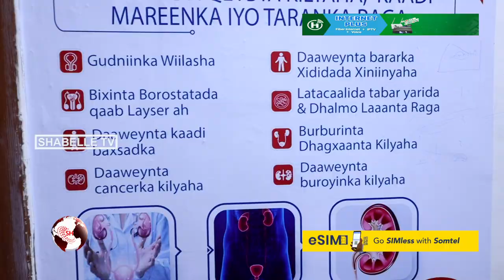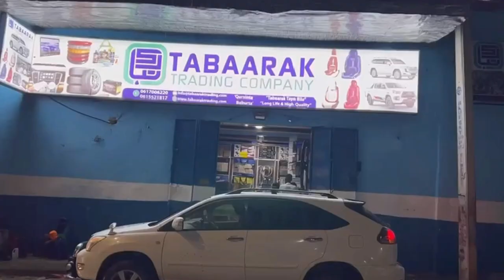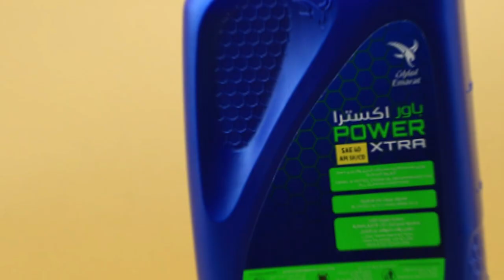Dr Rafiish oo isbitaalka Kalkaal Afarta Darjiino ka fulin doono qaliinada Kilyaha...................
Dr Rafiish oo isbitaalka Kalkaal Afarta Darjiino ka fulin doono qaliinada Kilyaha, Kaadi mareenka iyo Taranka Ragga oo Muqdisho soo gaaray.